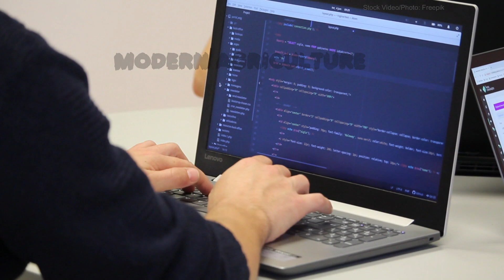Futuristic Farming: Unleashing the Power of AI and Automation | Modern Agriculture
Discover the future of agriculture in this enlightening video on "Smart Farming Techniques using AI and Automation in Agriculture." Dive into the fascinating world where cutting-edge technology meets farming as we explore how Artificial Intelligence (AI) and automation are revolutionizing the agricultural industry. Uncover the benefits of precision agriculture, increased productivity, and sustainable farming practices enabled by AI algorithms and advanced automation systems. From optimizing resource management to streamlining crop monitoring and harvesting, witness the transformative power of smart farming. Join us on this journey as we explore the intersection of technology and agriculture, paving the way for a more efficient and sustainable farming future.